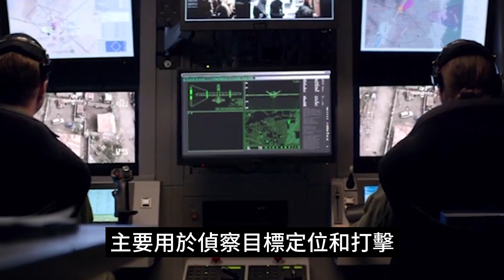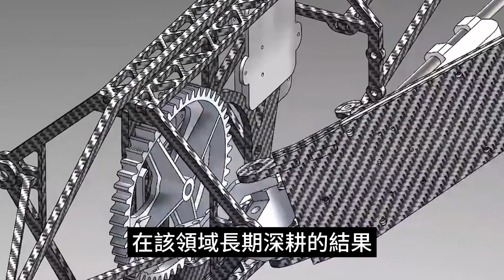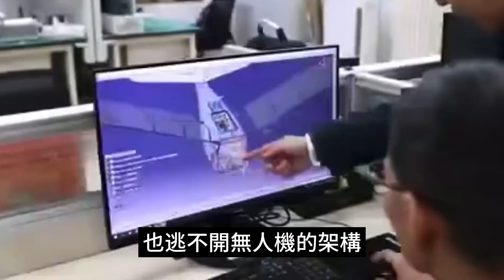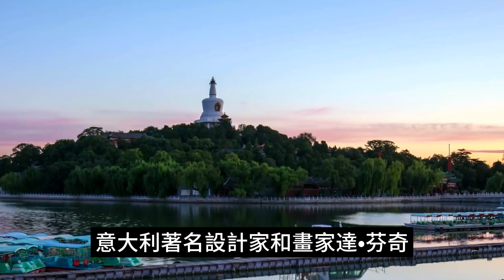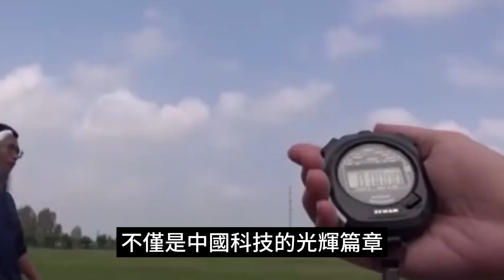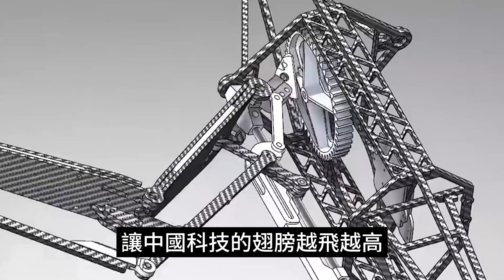西工大仿生無人機，刷新世界紀錄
無人機 仿生無人機 中國智慧 中國科技 俄烏戰爭 本頻道製作的所有影片都符合平台的使用政策，沒有任何違規行為。